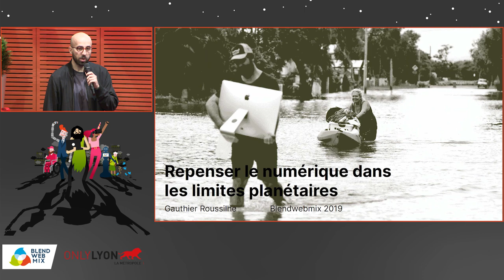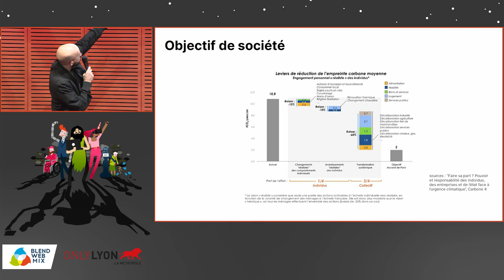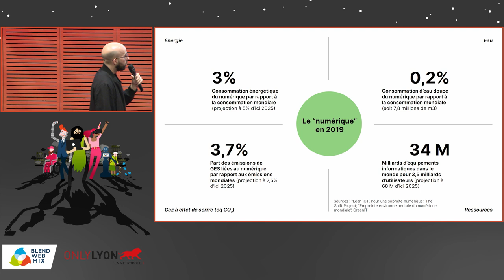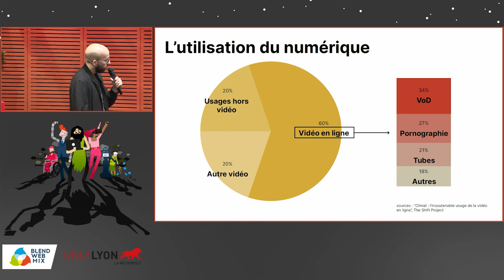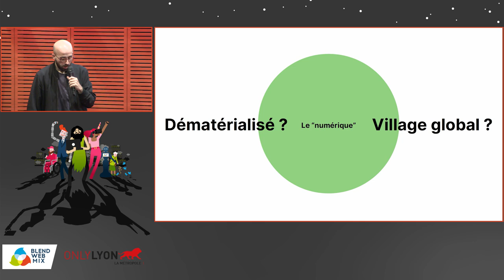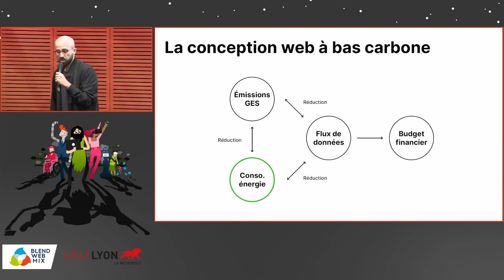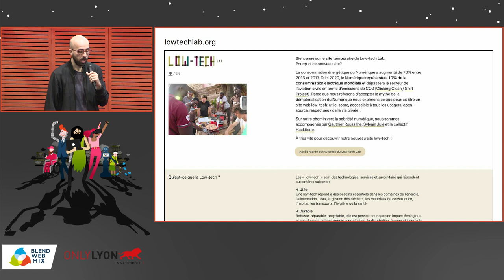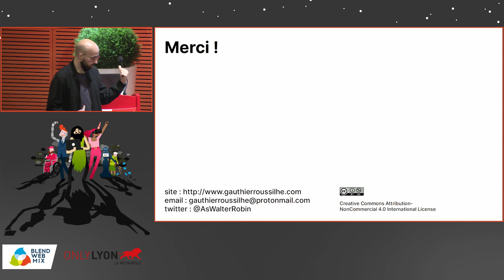"Repenser le numérique dans les limites planétaires" - Gauthier Roussilhe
"La numérisation et l’innovation technologique, telles qu’elles ont été développées aujourd’hui, sont-elles compatibles avec les objectifs de transition sociale, écologique et énergétique ? La question est légitime puisque l’industrie numérique est un des secteurs en plus forte croissance économique et la transition la questions politique la plus fondamentale pour notre siècle. En s’appuyant sur les objectifs de transition à réaliser, nous nous demanderons si le numérique va dans la bonne direction. On regardera ce dont dépend l’industrie numérique aujourd’hui pour se développer et on reviendra sur l’histoire des technologies et les concepts économiques qui ont mené à la situation actuelle. Finalement en intégrant une connaissance plus fine des systèmes planétaires et des efforts de transition on explorera d’autres manières de penser le numérique et de faire des outils numériques. En s’appuyant sur des initiatives et projets numériques actuels, on ouvrira de nouveaux imaginaires technologiques soutenables qui pourraient guider le développement du numérique pour le siècle à venir."